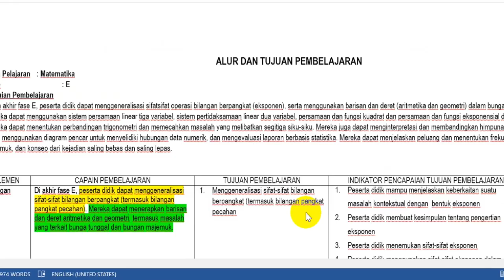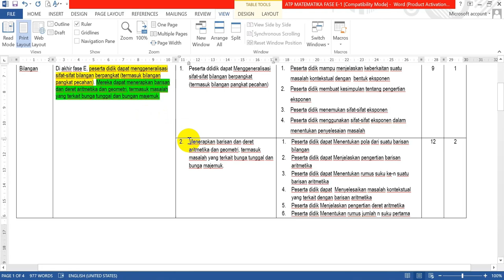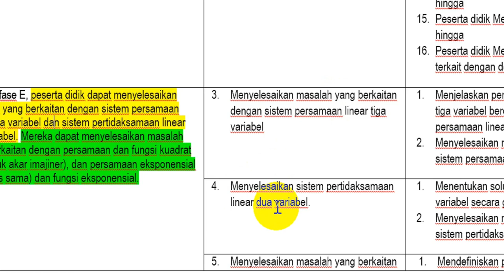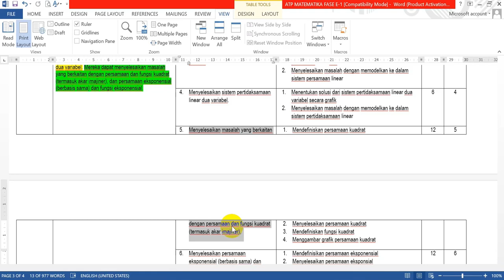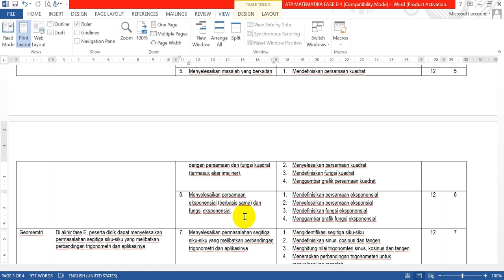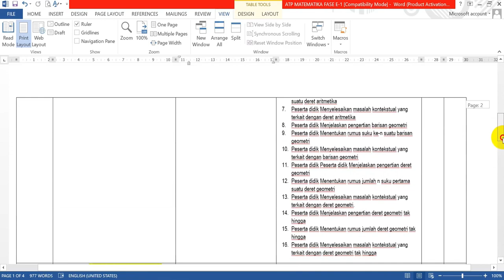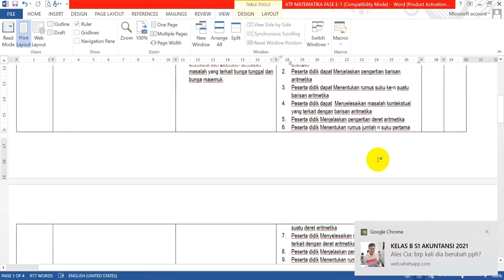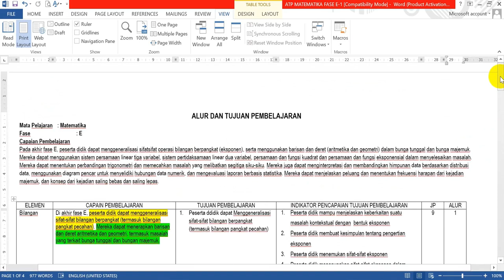CARA PALING MUDAH MEMBUAT ATP (ALUR DAN TUJUAN PEMBELAJARAN) KURIKULUM MERDEKA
ATP adalah kumpulan materi atau kompetensi yang ditulis dalam bentuk paragraf. Gampang sekali merumuskan TP (Tujuan Pembelajaran) dengan rumus 1 kalimat minimal 1 tujuan pembelajaran